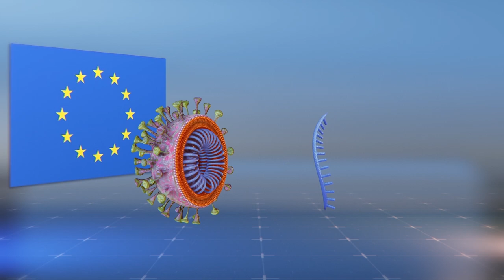Beijing reports fresh coronavirus cluster centered on wholesale food market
China has put Beijing on alert as a rash of 59 domestic COVID-19 cases was reported in the city as of Monday, according to Beijing Municipal Health Commission.

Reuters reports that the city has put the neighborhood of Huaxiang on high alert and raised the epidemiological risk level for 10 other neighborhoods from low to medium.

The health commission seems to be focusing its efforts on the Xinfadi wholesale food market. Contact tracing has revealed that all cases were linked to the important food market situated in Beijing's Huaxiang neighborhood.

An unnamed chain restaurant that sells traditional Beijing noodles was closed down after two employees tested positive for the coronavirus.

Beijing has put all companies with employees who have visited the market on quarantine.

Citing the state-run Health Times, officials told Reuters that genetic sequencing suggests the virus may have come from Europe to China.

They were cited as saying the virus may have spread via contaminated meat, seafood or feces from the infected.

RUNDOWN SHOWS:
1. New COVID cases in Beijing sparks fears of a second wave
2. Xinfadi wholesale food market is the apparent epicenter of infection
3. Traditional noodle chain restaurant shut down after employees were infected
4. China says the new virus outbreak may have originated from Europe